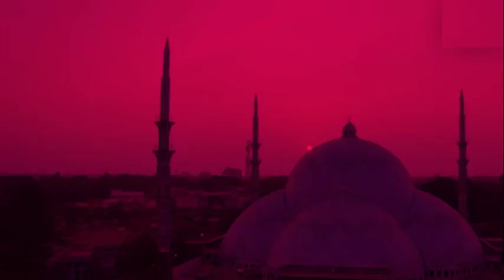TAKBIRAN (Aransemen 2020)